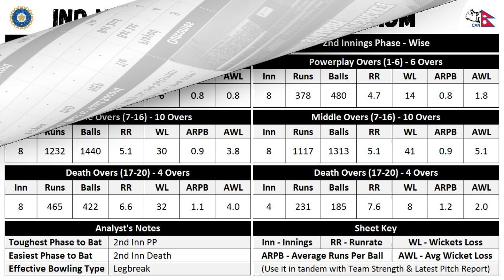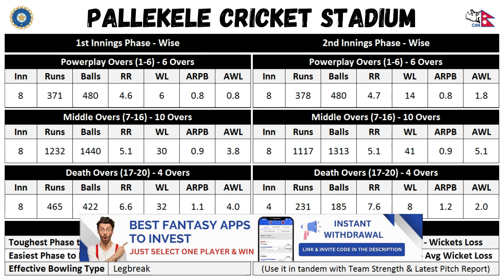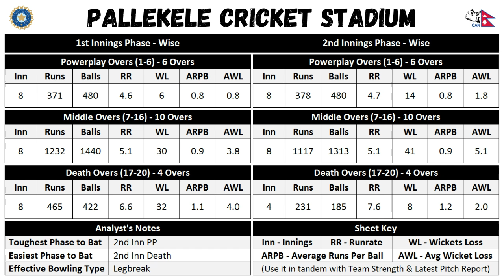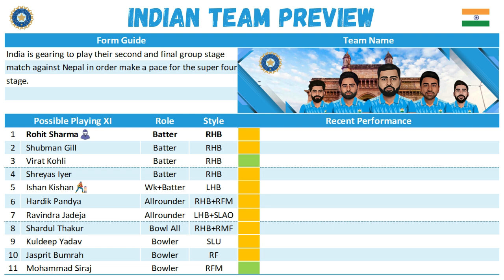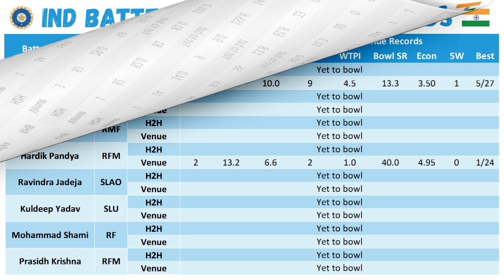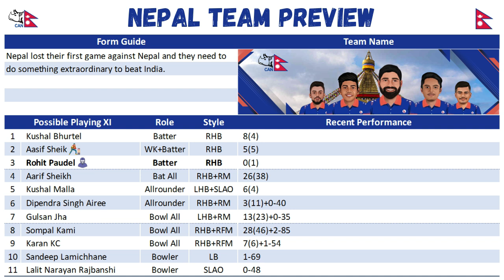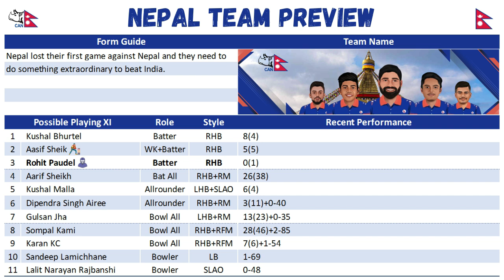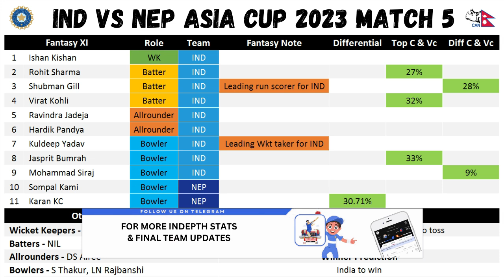India vs Nepal Asia Cup 2023 Match 5 Pre-Match Analysis & Fantasy XI Prediction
🌹Welcome to the Match Preview and Fantasy Team Prediction for the Match between India vs Nepal Asia Cup 2023 Match 5

🏏 We are Covering the Following Sections in this Video:

1. Detailed weather & pitch report
2. Teams head to head history
3. Detailed venue stats
4. Team preview and squad information
5. Complete players stats (H2H, Venue, Recent)
6. Fantasy XI

🔑 Stats Key :

🏏 Batters

1. Inn - Innings
2. RSPI - Runs Scored Per Innings
3. BFPI -  Balls Faced Per Innings
4. Bat SR - Bat Strike Rate
5. HS - Highest Score

🏏 Bowlers

1. Inn - Innings
2. OBPI - Overs  Bowled Per Innings
3. Wkts - Wickets
4. WTPI - Wickets Taken Per Innings
5. Bowl SR - Bowling Strike Rate
6. Econ - Economy Rate

1. This analysis is based on my understanding, knowledge and instinct. While selecting your team, consider the points mentioned and make your own decision.
2. Dream11 takes great care to comply with all central and state legislation in India to ensure that  users are fully protected. Every contest on the platform is carefully designed to comply with applicable statutes and regulations in India.
3. Dream11 constitutes a ‘game of mere skill’, which makes the Dream11 game exempt from the provisions of the Public Gambling Act, 1867 (PGA).
4. Dream11 is a legitimate business activity protected under Article 19(1)(g) of the Constitution of India